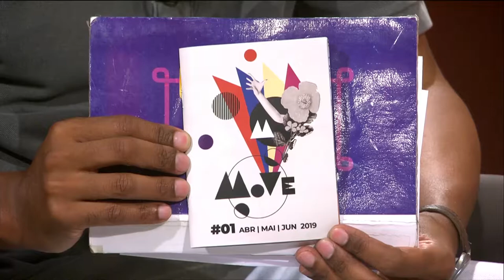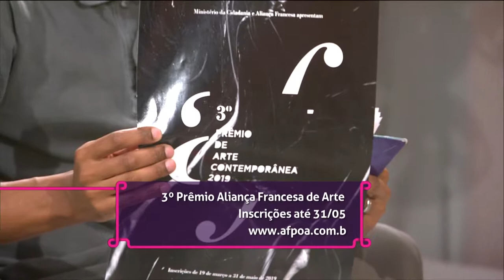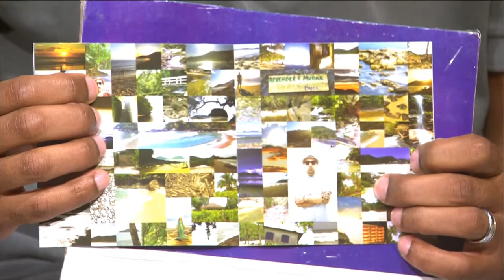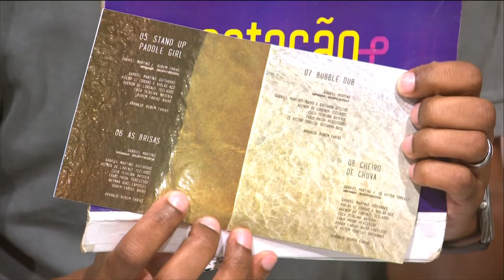ESTAÇÃO CULTURA 01/04/19